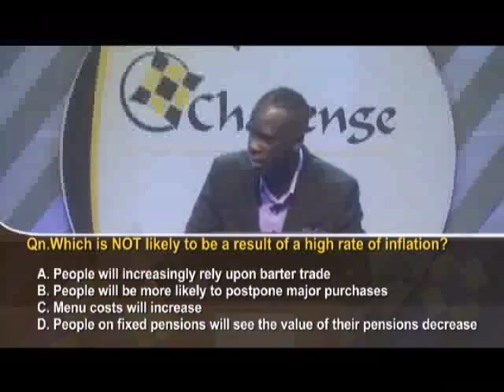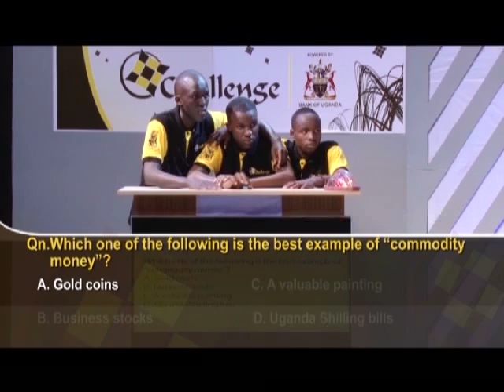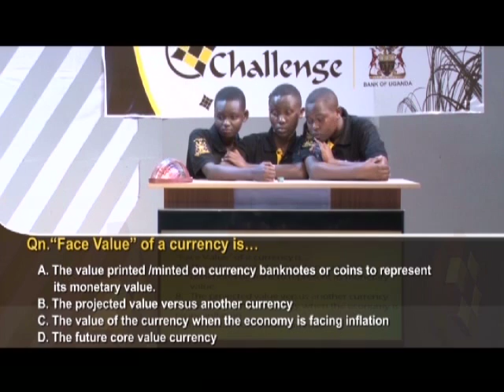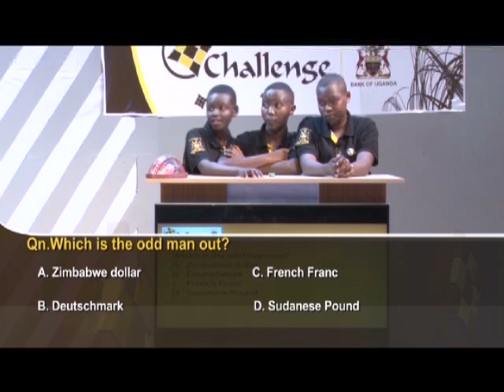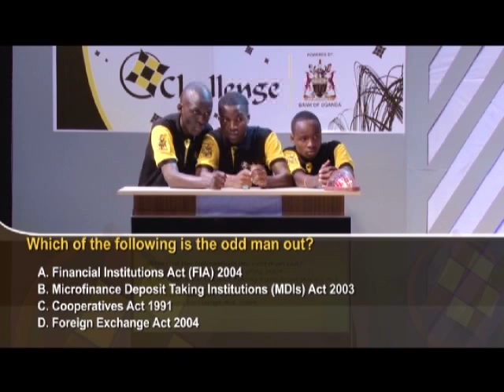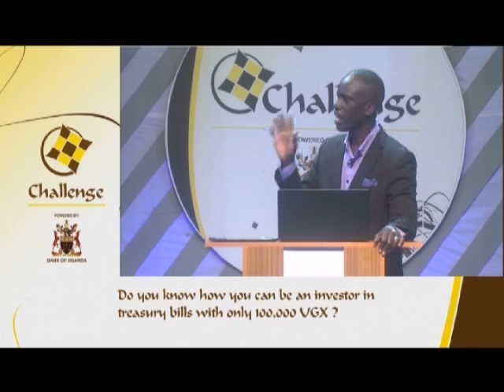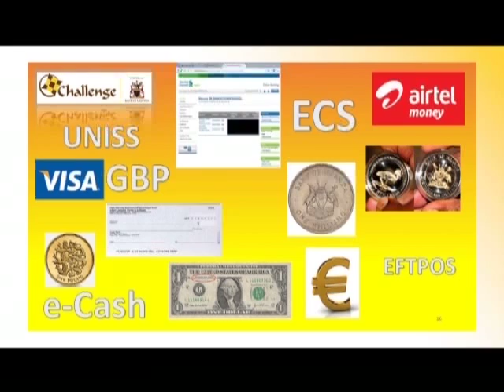Challenge Powered By Bank Of Uganda Ep.1 Pt.1 (Tororo Girls versus St. Henry's College Kitovu)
Produced by Eclipse Marketing & Events Challenge is Uganda's premier infotainment game show pitching the best regional schools against one another in a quiz competition about the Central Bank, general economics, and financial concepts.

Facebook:    "Challenge Powered By Bank of Uganda"